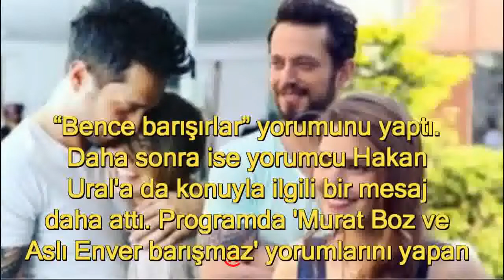Aslı Enver Murat Boz Cephesinden Barışma Sinyalleri!